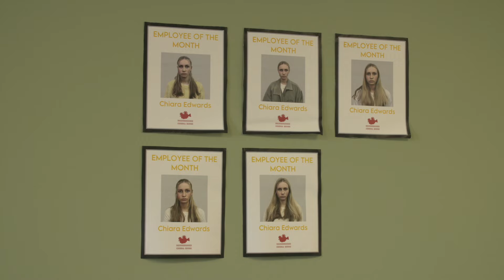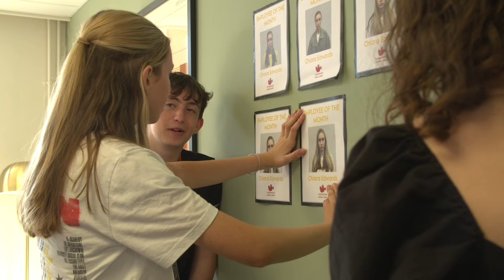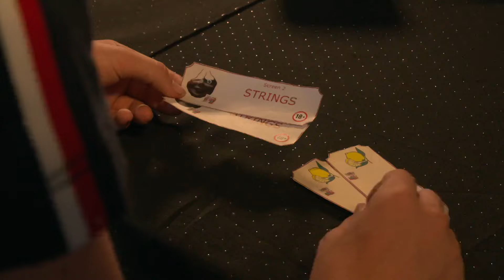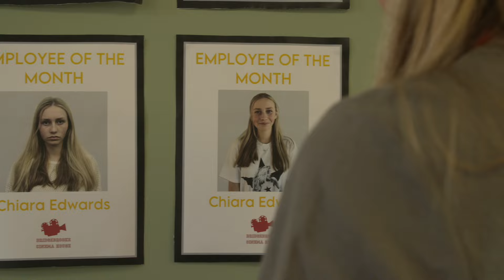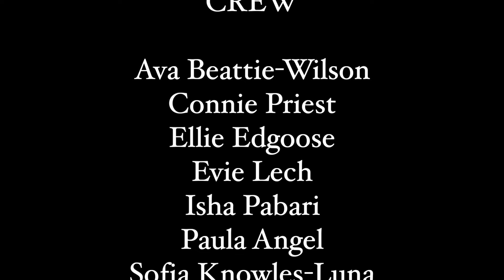Behind The Counter | YFA Summer Camp (Ages 15-17) 2024